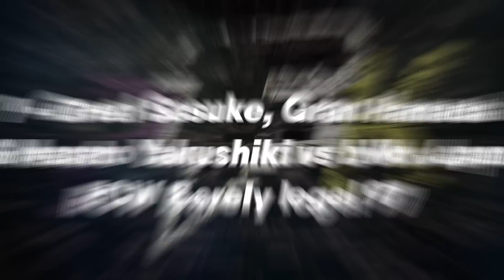10 Greatest Cross-Promotional Matches Ever | partsFUNknown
Wrestling's better when we work together. Or fight each other in direct competition. That works too. These are the 10 Greatest Cross-Promotional Matches Ever.

00:00 - Start
00:41 - 10
01:43 - 9
02:47 - 8
03:51 - 7
04:50 - 6
05:53 - 5
06:53 - 4
07:44 - 3
08:31 - 2
09:28 - 1